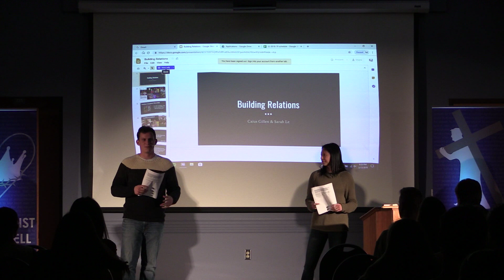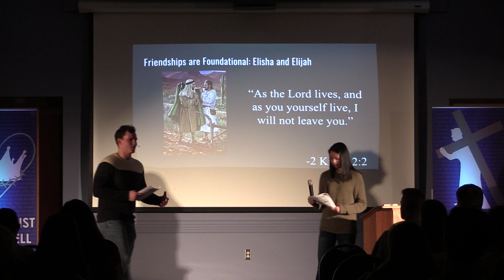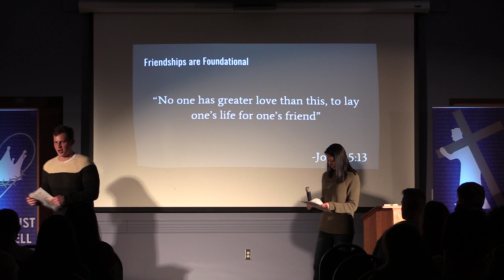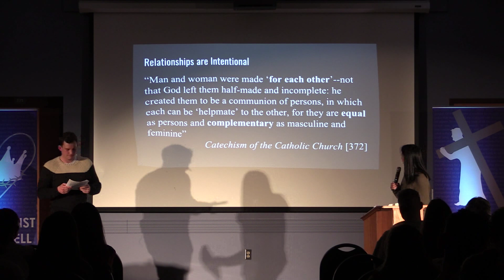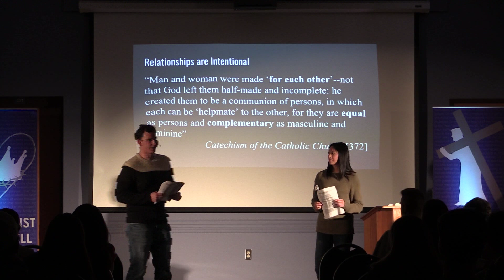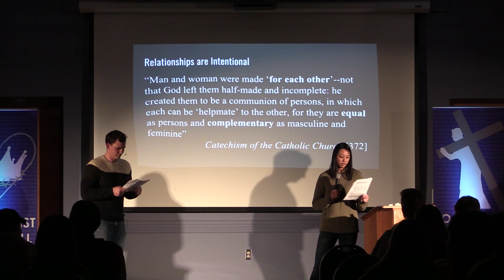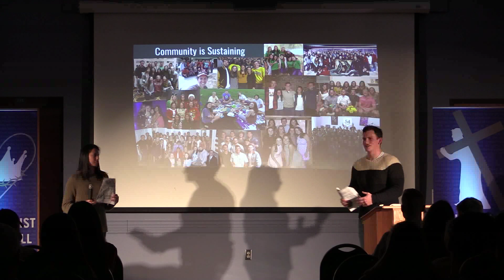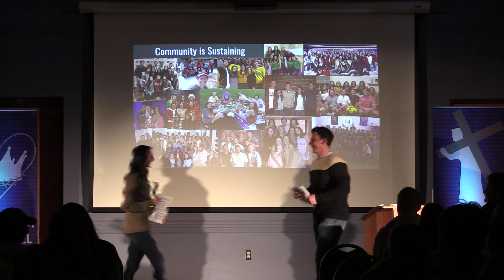Relationships and Friendships Pt. 1 -- Caius Gillen and Sarah Le